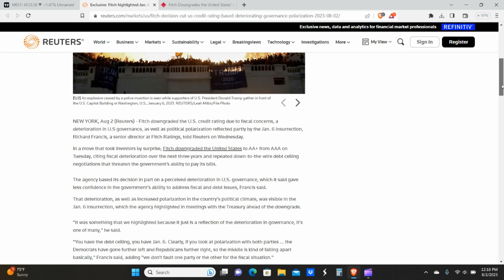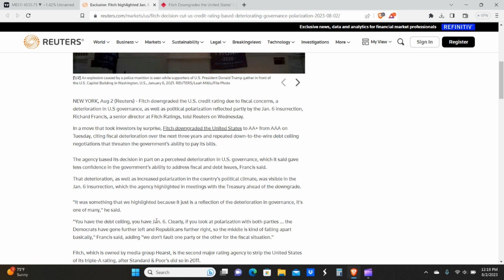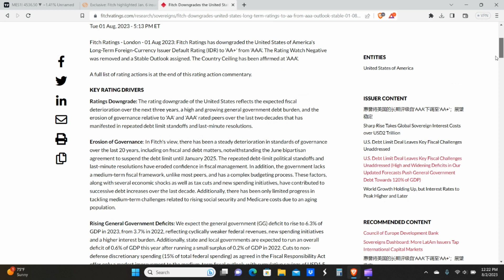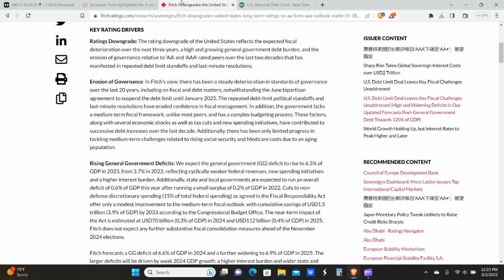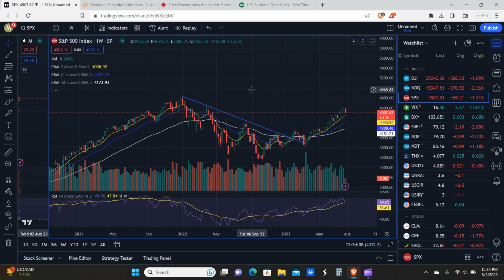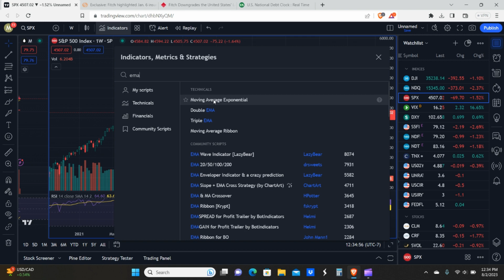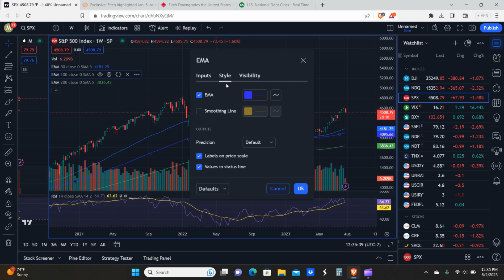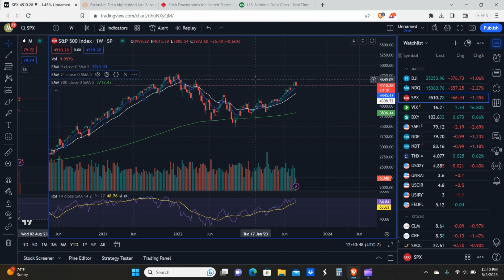US gets DOWNGRADED!? Black Swan Event? Time to sell everything!? My gameplan is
The US got downgraded for the first time since 2011. What's next? What's my gameplan?